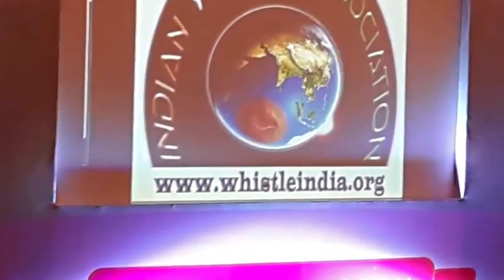Whistling performance : Abhi na jao chodkar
Typically, speaking of whistling and women in the same breath reminds us of "women being whistled at". But hold on; Women's Day celebration team at IDBI decided to have us over for a whislting show :)